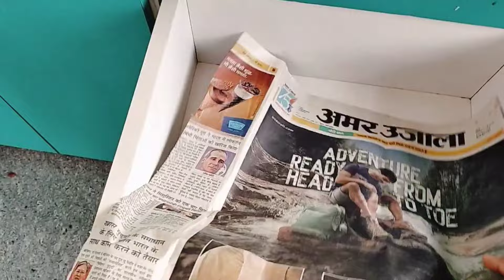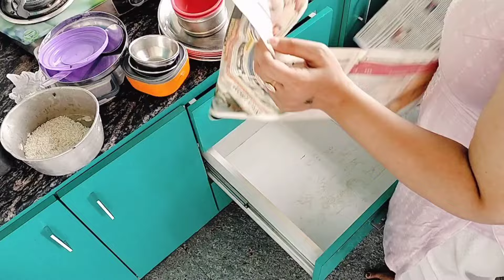🌺काम तो मुझे ही करना है फिर आलस क्यू करना//पोहा नाश्ता//दोपहर का खाना//पूरे घर की सफाई।।